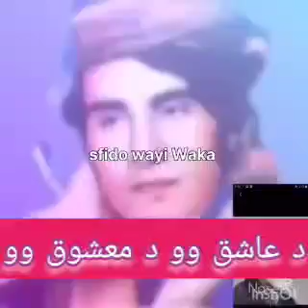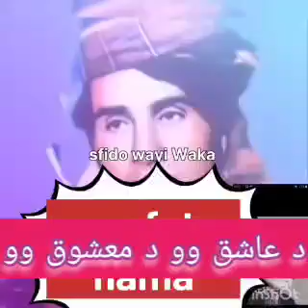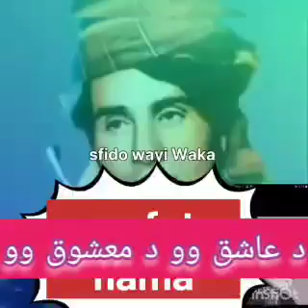دا شب قدر وو شپه د عرفات. obaidullahjan.